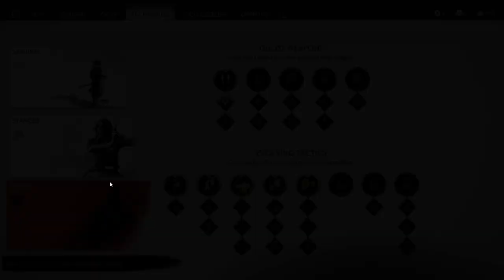Ghost of Tsushima - part 2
Embark on an epic samurai journey in Ghost of Tsushima! Follow Jin Sakai as he fights to protect his home from the Mongol invasion. This video features breathtaking gameplay, intense battles, and the beautiful open world of Tsushima. Join Jin on his path to become the Ghost and liberate his people.

📜 Credits: Developed by Sucker Punch Productions, Published by Sony Interactive Entertainment